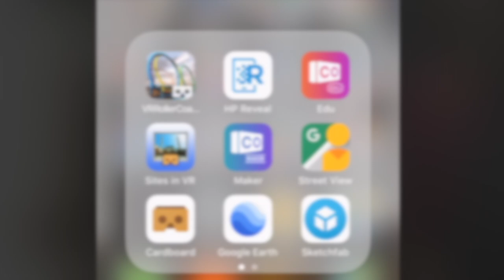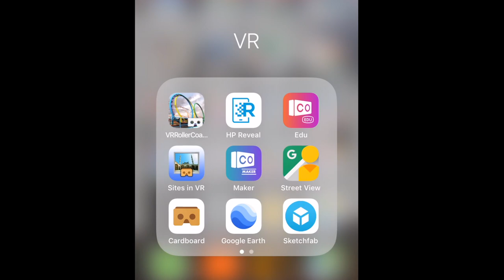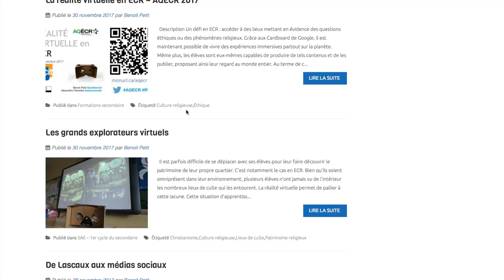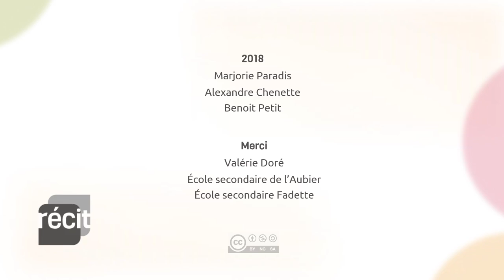RV 2 - Ouvrir les murs de la classe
Pourquoi dit-on que la réalité virtuelle permet « d’ouvrir les murs de la classe »? Découvrez les possibilités qu’offre cette technologie sur le plan de l’exploration du monde.